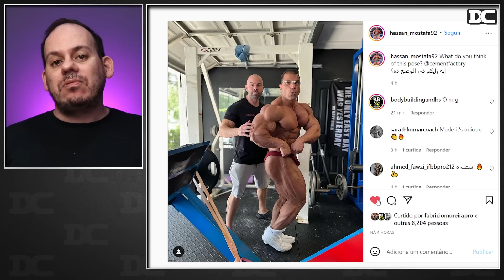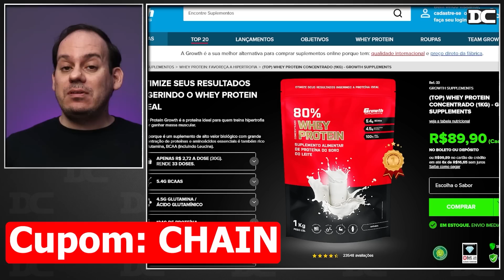Como Jay Cutler ficou rico cedo + Hassan Mostafa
Link do Video  Original:
Flex lewis Podcast